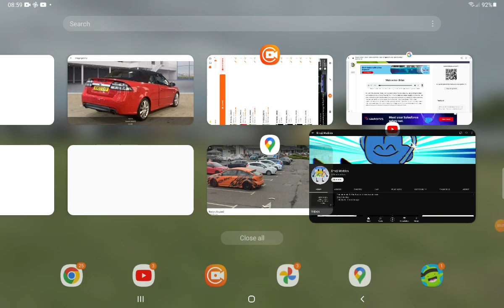Emoji Marbles Parody